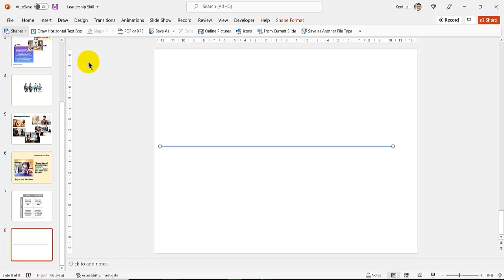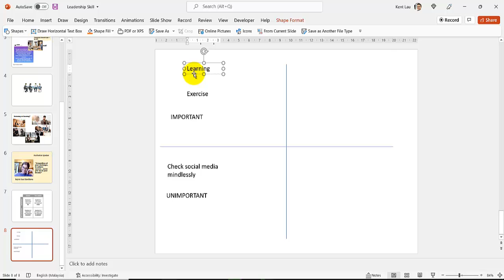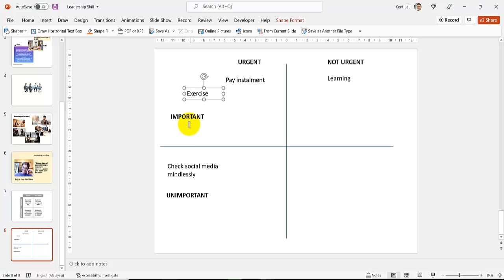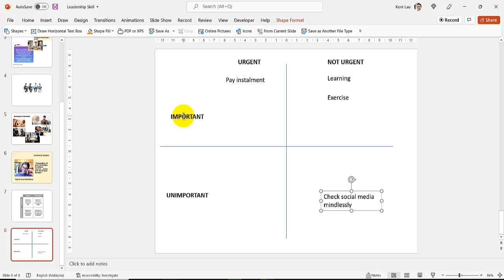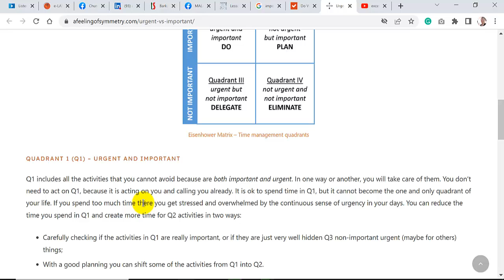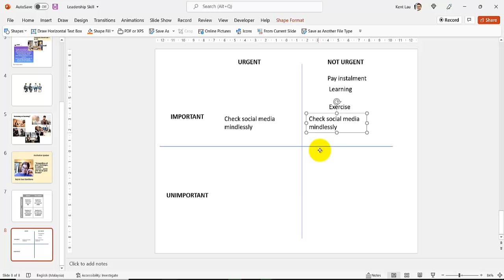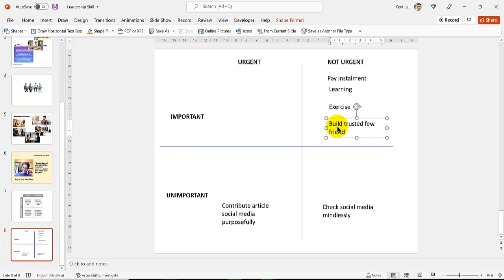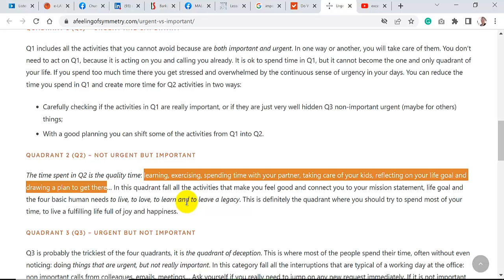Eisenhower Matrix – Time management quadrants